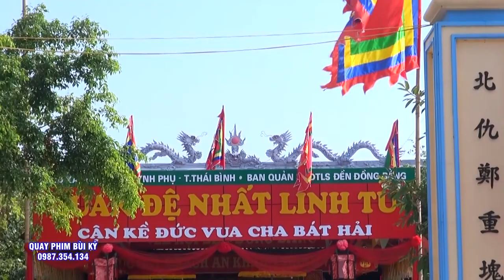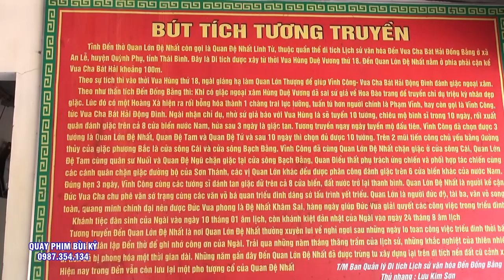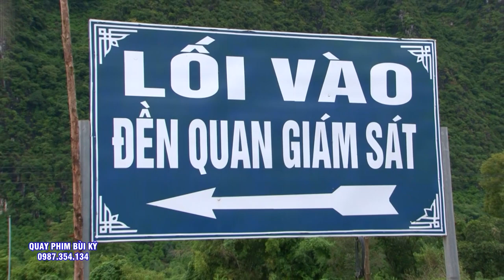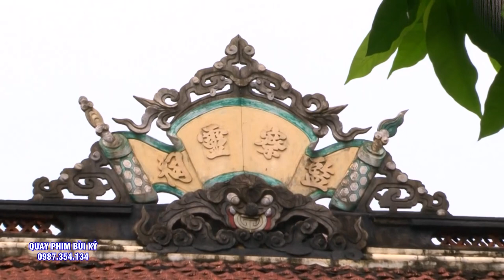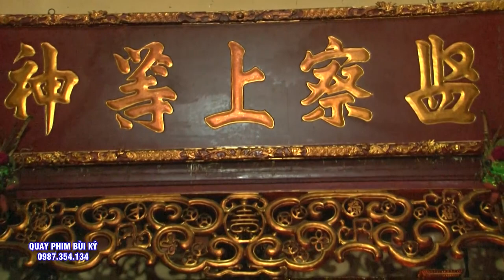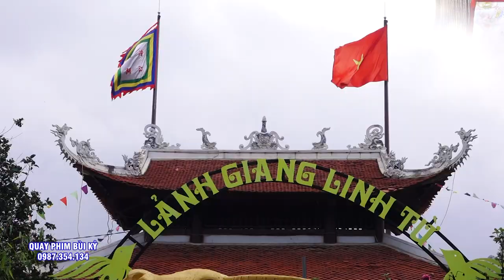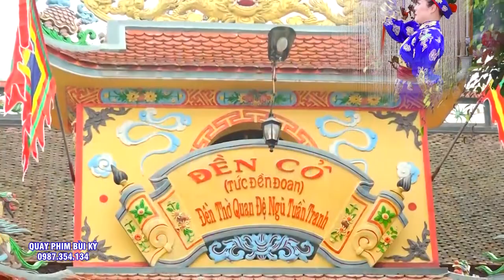Cô Đồng Nổi Tiếng Đất Quảng Ninh - Quỳnh Lâm - 94 Vườn Đào - Bãi Cháy - Hạ Long - QN